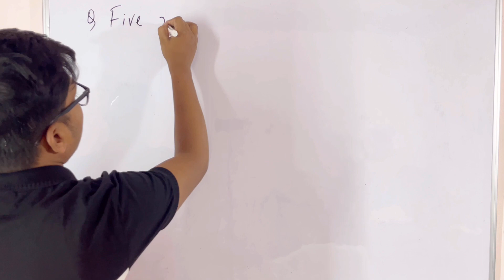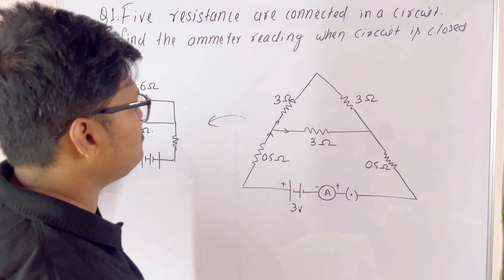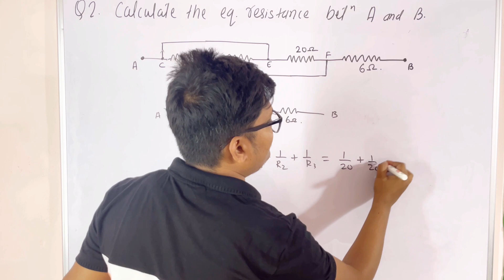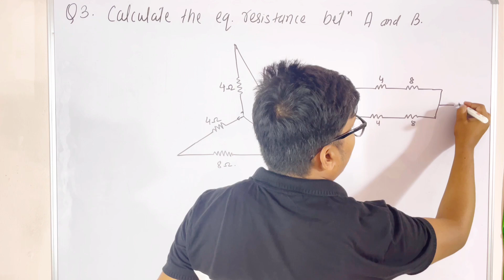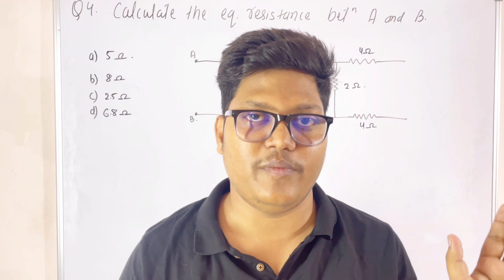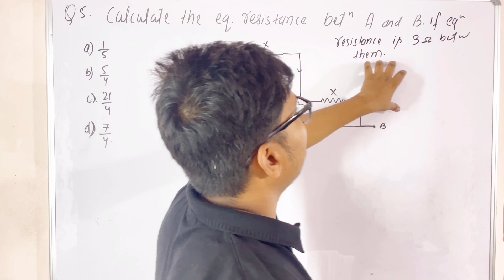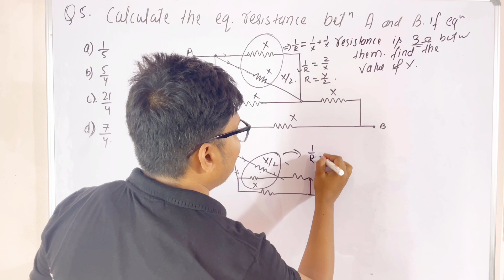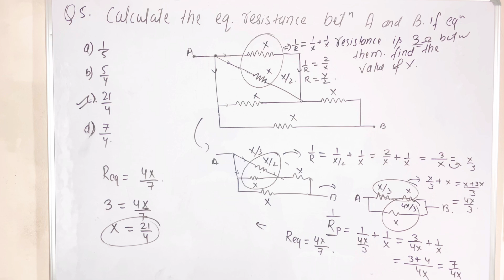Class 10 Electricity By Sujit Sharma ||Equivalent Resistance of Different combinations for CBSE 2023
hello bachho apke apne youtube channel " Concept of science mai apka swagat hai..

in this video we have seen different combinations of resistance in a circuit which is important for CBSE 2023 boards exam.